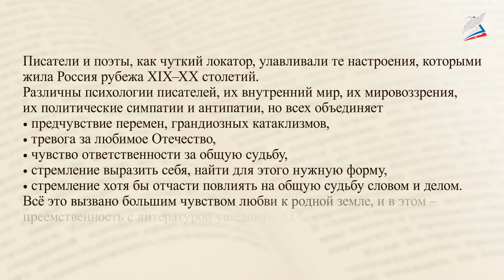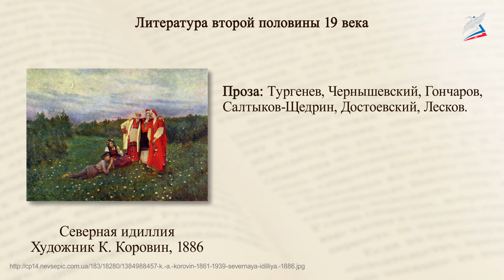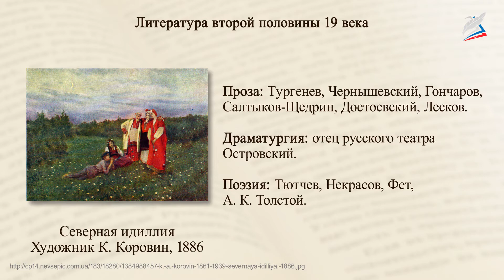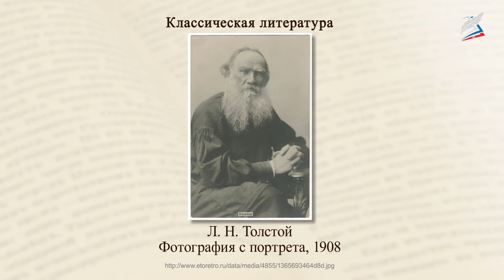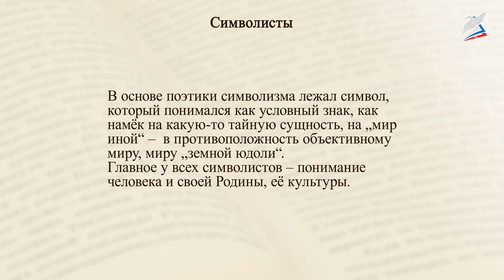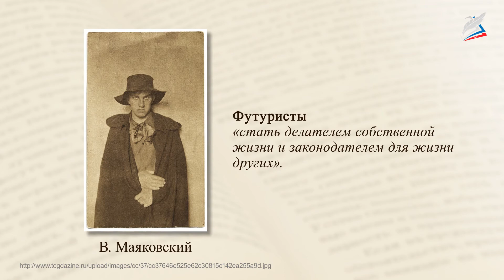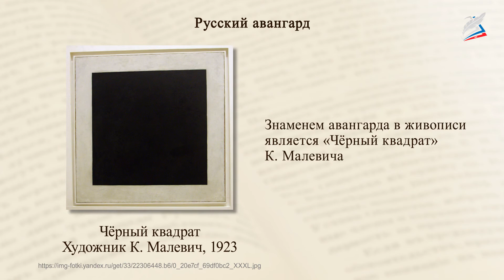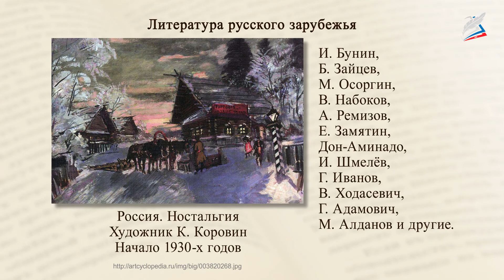Тема родины. Обращение писателей второй половины XIX века к острым проблемам современности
- Урок 31. Тема родины. Исторические судьбы России. Обращение писателей второй половины XIX века к острым проблемам современности

На уроке мы узнаем, какие писатели и поэты чутким сердцем улавливали те настроения, которыми жила Россия на рубеже 19 – 20 столетий, и как они воплощали в жизнь свои идеалы.
Мы узнаем, что объединяло русских писателей и поэтов самых разных идеологических, политических и художественных симпатий.
Мы поймём, почему русскую литературу переломного времени называют Серебряным веком русской литературы.
Мы научимся анализировать художественные особенности поэзии разных литературных направлений.
Мы сможем сформировать своё отношение к писателям и поэтам России разного направления.